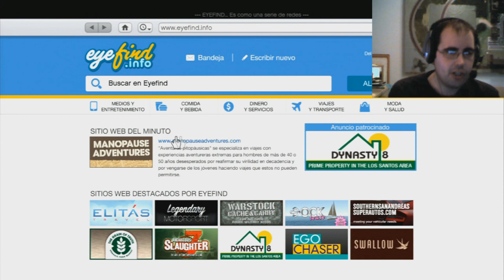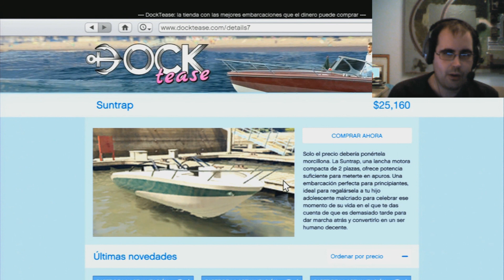Grand Theft Auto V Ps3, La actualiazación de PS4, me compro un barco.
Aquí os traigo el siguiente vídeo de Grand Theft Auto V en PS3, os vengo a comunicar la actualización que ha salido para la PS4 y Xbox One en donde os comento lo que han incorporado, espero que os guste.